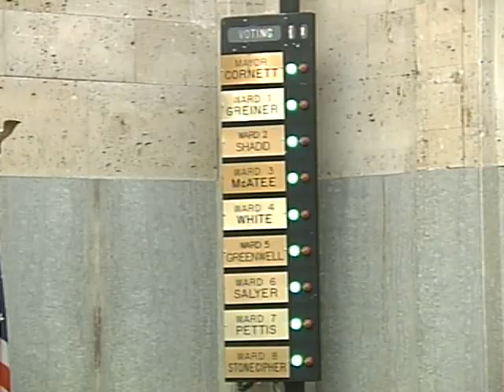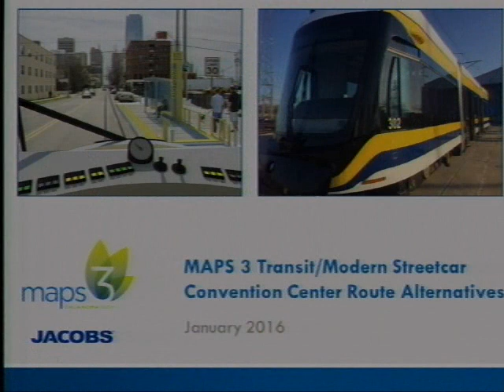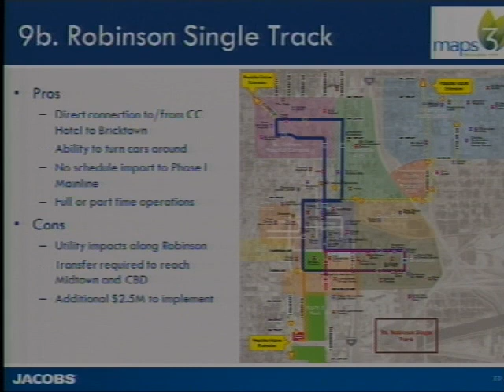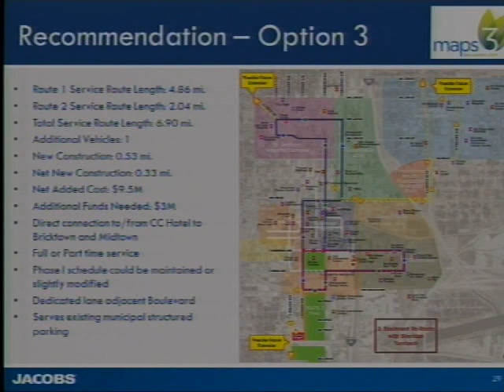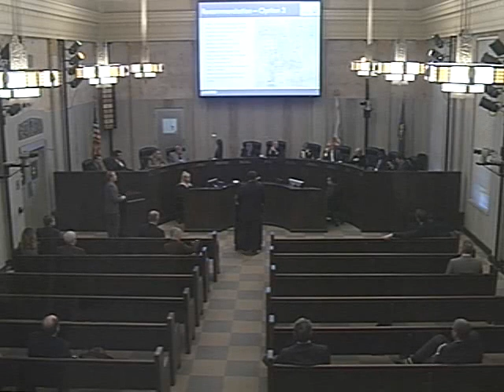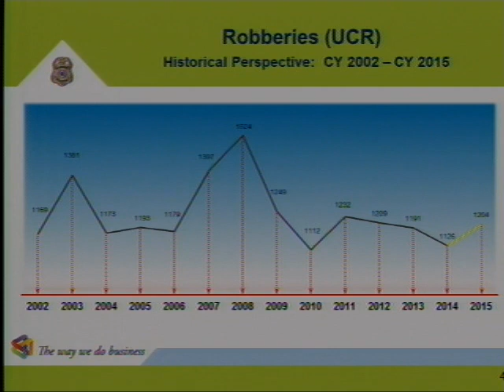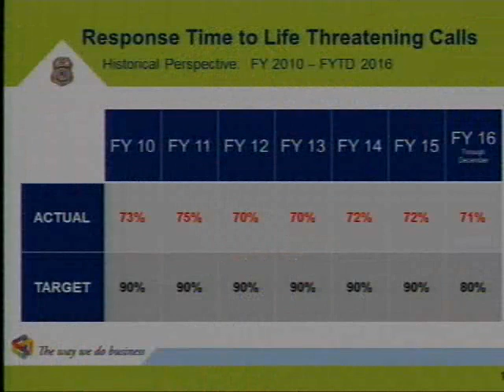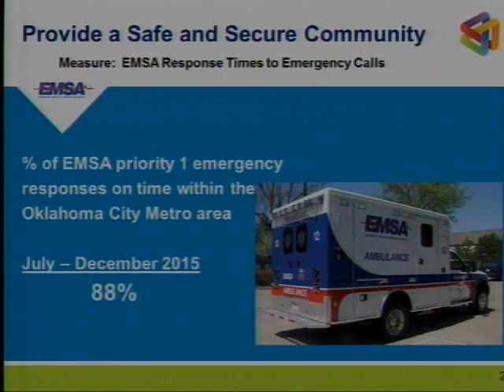City Council - 02/16/2016